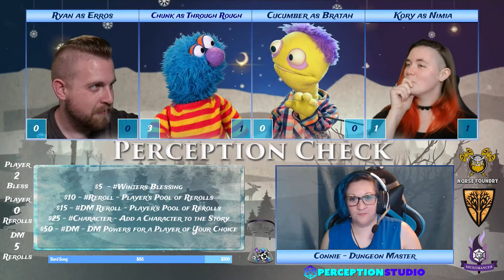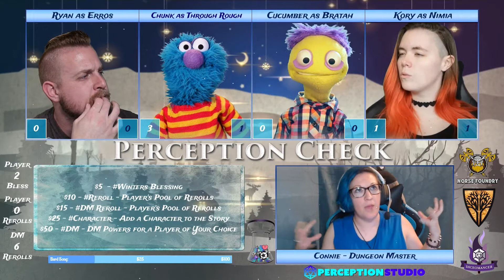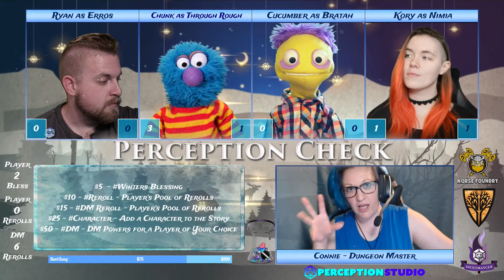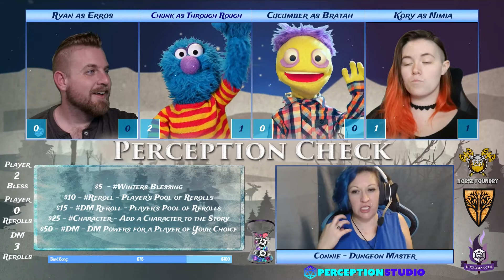Perception Check :: Rime of the Frostmaiden :: Episode 3